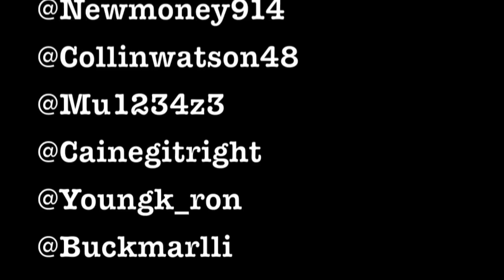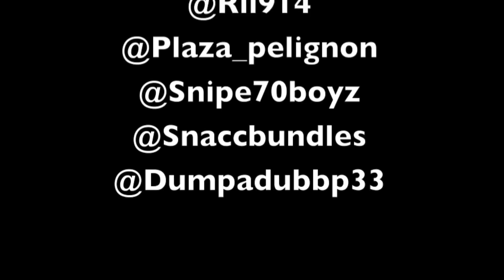Murda Vill Mafia Trailer